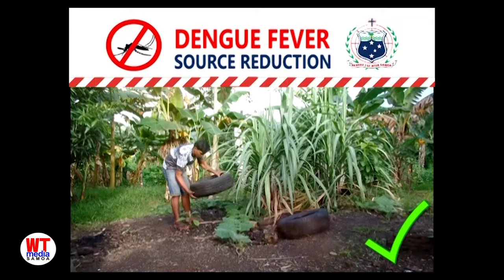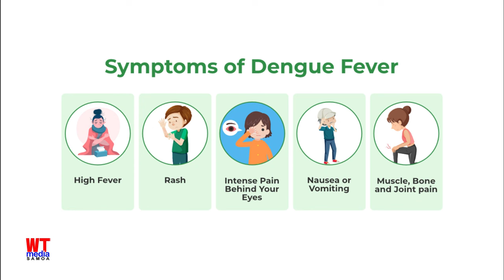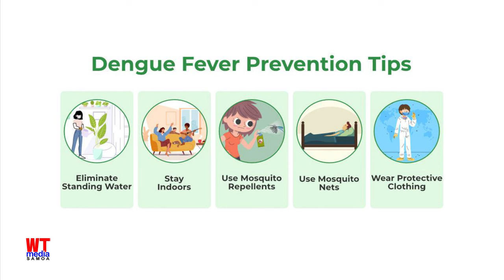Dengue Fever Outbreak in Samoa Announcement (Samoan)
Samoa Ministry of Health Press Conference 19th April 2024